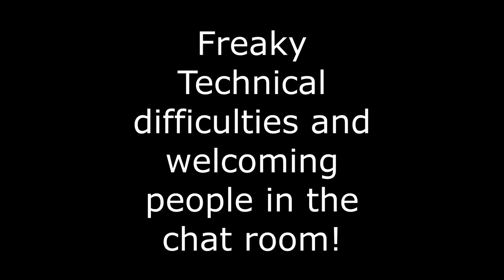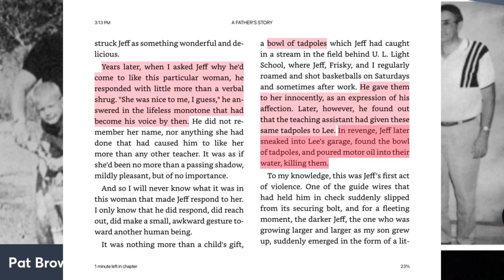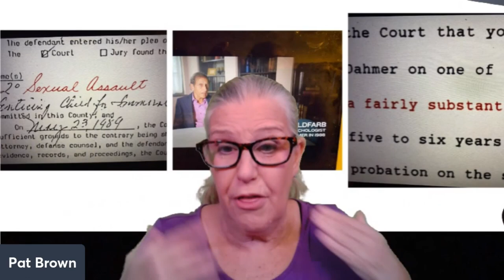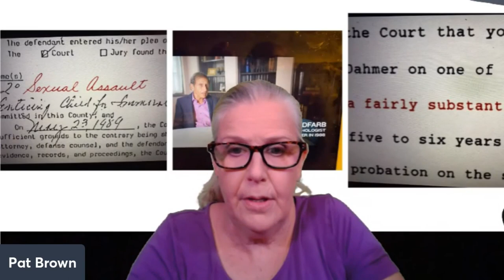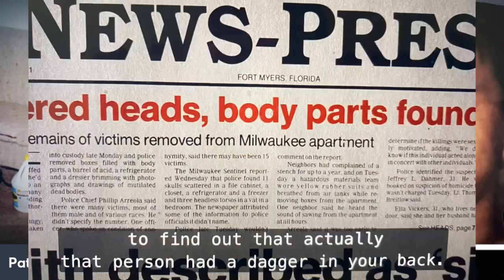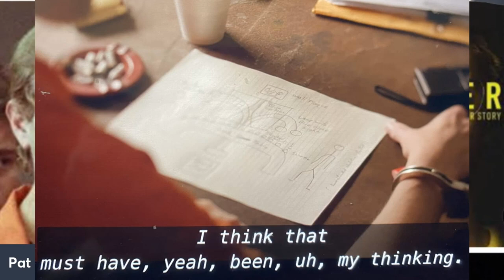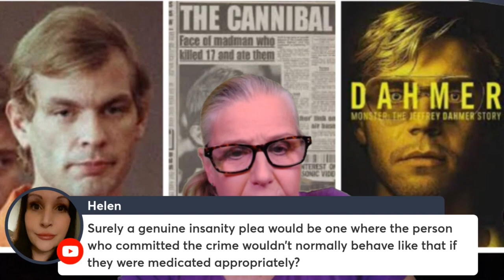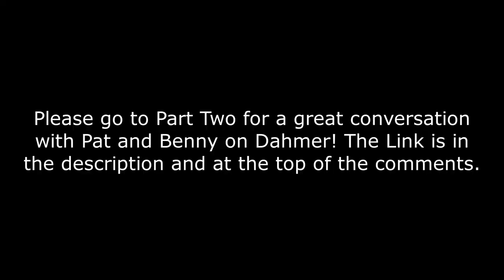Profiling Jeffrey Dalmer Jeffrey Dahmer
People's view of Jeffrey Lionel Dahmer - the Milwaukee Cannibal - runs the gamut from horror to sympathy, from the difficulty of believing how anyone could kill and dismember seventeen men and boys and what kind of sad person this must be that the only way he could be with another human romantically or sexually would be to render them unconscious first.

But, what kind of human was Jeffrey Dahmer? What kind of psychiatric diagnosis is correct for him? Why did he REALLY commit the crimes he did and in the way he did? What took the police so long to stop him?

I will discuss all of this, along with my thoughts on Lionel Dahmer's book "A Father's Story" and my thoughts on the two Netflix series, "Dahmer: Monster: The Jeffrey Dahmer Story" and "Conversations with a Killer: The Jeffrey Dahmer Tapes."